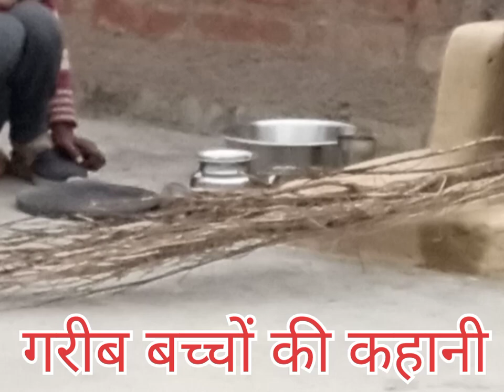गरीब बच्चों की कहानी # garib bachhchho ki kahani २०२३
गरीब बच्चों की कहानी # garib bachhchho ki kahani ak dusre ki madat krani chahiye